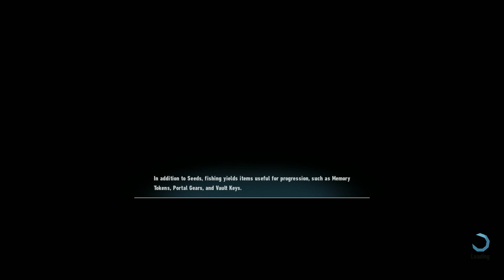Watch Him Repeat The Same Thing Over And Over - Sonic Frontiers - EP 17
Jump -into- Boost -into- Homing Attack -into- Falling -into- Dying.

[Socials]
Michael:

VoltMates Sonic Frontiers for PC Steam. This video of Sonic Frontiers Gameplay / Walkthrough was recorded in 1440p as a "Let's Play" or LP by VoltMates.